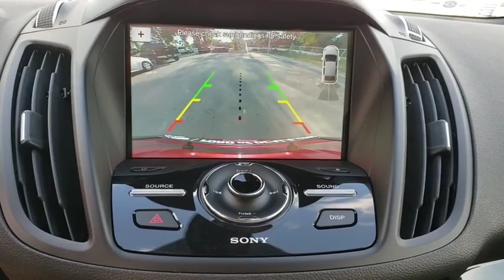2018 Ford Escape Gainesville, Silver Springs, Starke, Middleboro, High Springs, FL 181942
Ruby Red Metallic Tinted Clearcoat New 2018 Ford Escape available in Ocala, Florida at Ford of Ocala. Servicing the Gainesville, Silver Springs, Starke, Middleboro, High Springs, FL area.